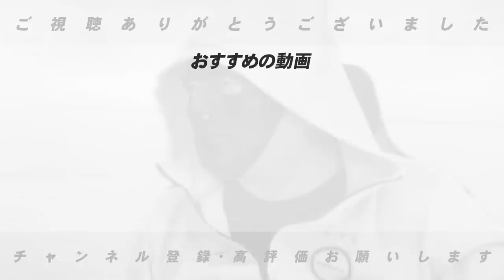【秋山翔吾】復帰戦でマルチ安打！今後は１番？３番？広島の起用法とは？